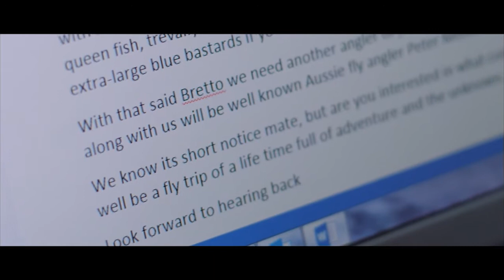Nomad Sportfishing - AQUASOUL Pt1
Aquasoul is a journey of true exploration, with two passionate fly anglers finding themselves in a fly fisherman's paradise.
Brett Wilson and Peter Morse have followed different paths through their fishing lives, but find themselves arriving side by side and fishing one of the world's great wonders together. They encounter incredible expanses of flats fringed by the coral gardens of the GBR, a place inhabited by fish that have never seen an angler. The challenged are still very real though and the process of figuring and reckoning still remain.. Nomad Sportfishing offers a range of Flyfishing packages.